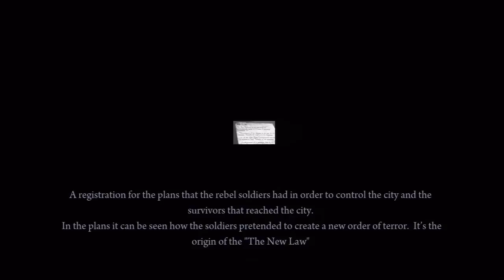DeadLight Walkthrough w/commentary Part 10 - Shooting People